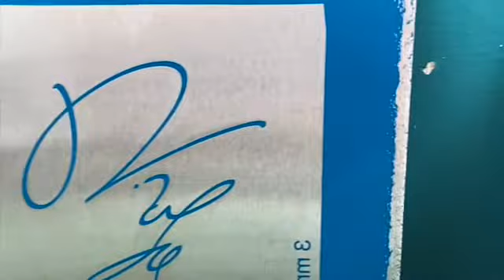Magnesium etching plate#magnezyum klise